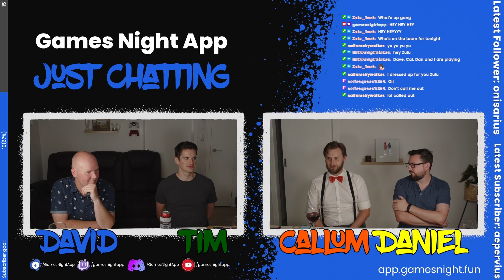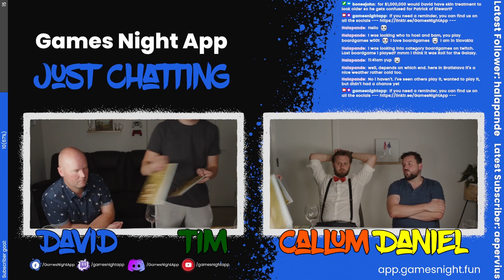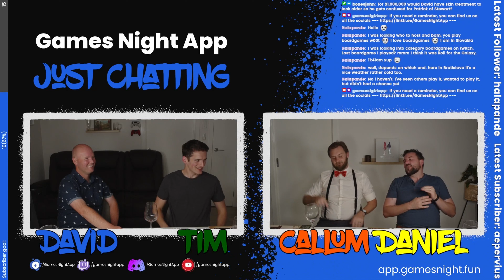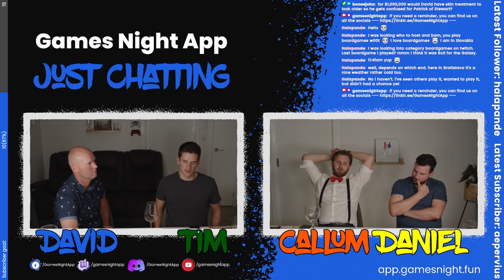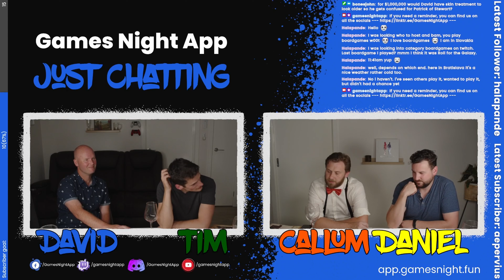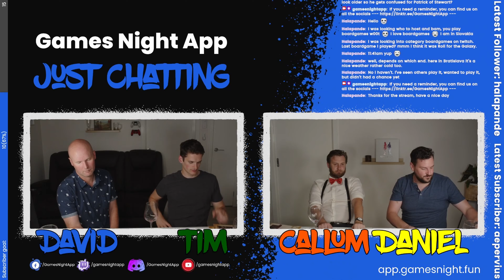We Play "Viticulture"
Join the GamesNight crew for a Games Night, as we play "Viticulture"!

Game Description
In Viticulture, the players find themselves in the roles of people in rustic, pre-modern Tuscany who have inherited meager vineyards. They have a few plots of land, an old crushpad, a tiny cellar, and three workers. They each have a dream of being the first to call their winery a true success.

The players are in the position of determining how they want to allocate their workers throughout the year. Every season is different on a vineyard, so the workers have different tasks they can take care of in the summer and winter. There's competition over those tasks, and often the first worker to get to the job has an advantage over subsequent workers.

Fortunately for the players, people love to visit wineries, and it just so happens that many of those visitors are willing to help out around the vineyard when they visit as long as you assign a worker to take care of them. Their visits (in the form of cards) are brief but can be very helpful.

Using those workers and visitors, players can expand their vineyards by building structures, planting vines (vine cards), and filling wine orders (wine order cards). Players work towards the goal of running the most successful winery in Tuscany.

CHAPTERS
0:05 - Intro Video
0:10 - Welcome Chat
8:46 - Game On!
2:09:28 - Thoughts and Just Chatting